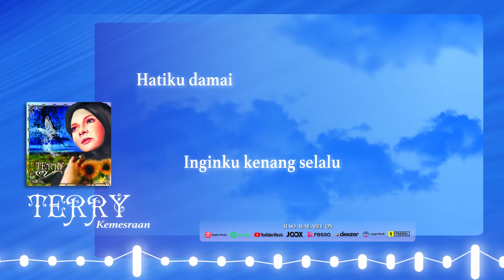(LIRIK VIDEO) Terry - Kemesraan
Terry adalah album musik pertama karya Terry yang dirilis tahun 2006. Berisi 11 buah lagu dengan lagu lawas Janji Manismu sebagai lagu utama album ini.

Lirik:
Suatu hari
Dikala kita duduk ditepi pantai
Dan memandang ombak dilautan yang kian menepi
Burung camar terbang
Bermain diderunya air
Suara alam ini
Hangatkan jiwa kita
Sementara
Sinar surya perlahan mulai tenggelam
Suara gitarmu
Mengalunkan melodi tentang cinta
Ada hati
Membara erat bersatu
Getar seluruh jiwa
Tercurah saat itu
Kemesraan ini
Janganlah cepat berlalu
Kemesraan ini
Inginku kenang selalu
Hatiku damai
Jiwaku tentram di samping mu
Hatiku damai
Jiwa ku tentram
Bersamamu
Sementara
Suara gitarmu
Ada hati
Membara erat bersatu
Getar seluruh jiwa
Tercurah saat itu
Kemesraan ini
Janganlah cepat berlalu
Kemesraan ini
Inginku kenang selalu
Hatiku damai
Hatiku damai
Jiwa ku tentram
Bersamamu
Kemesraan ini
Janganlah cepat berlalu
Kemesraan ini
Inginku kenang selalu
Hatiku damai
Hatiku damai
Jiwa ku tentram
Bersamamu